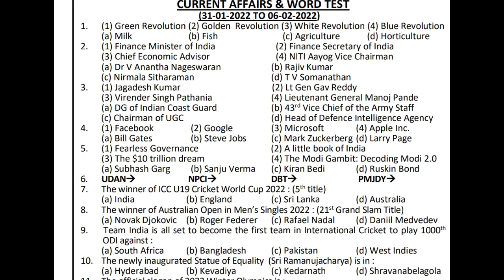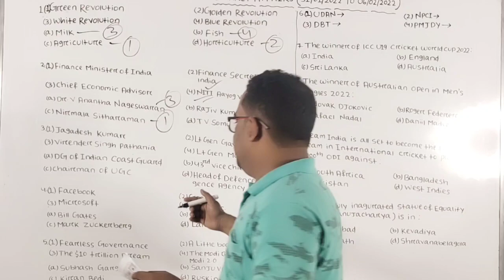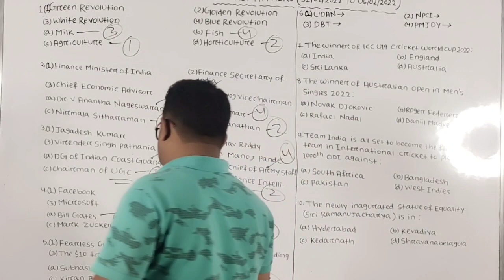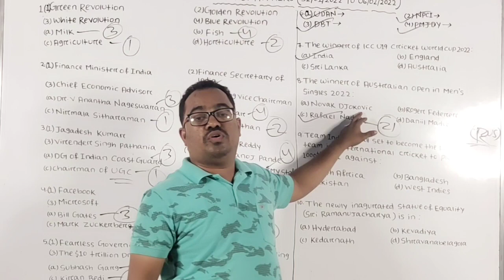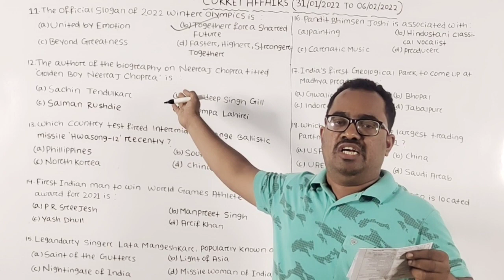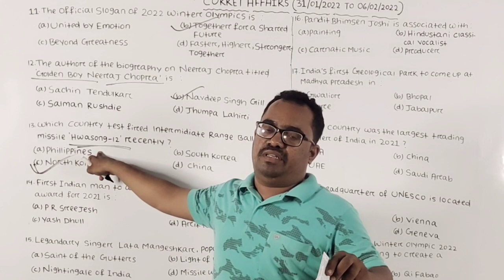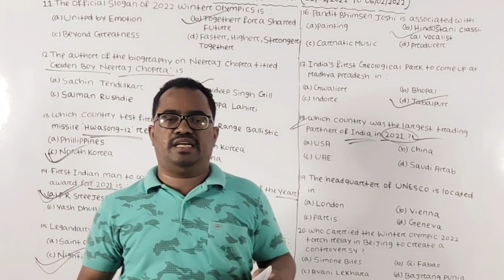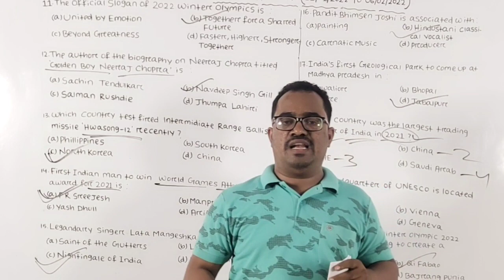CURRENT AFFAIRS 31 JANUARY TO 06 FEBRUARY